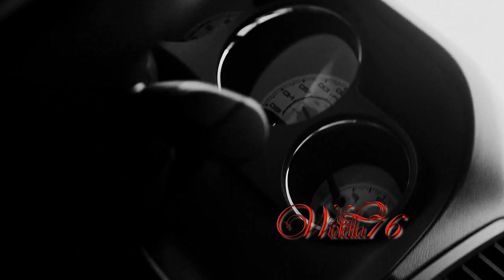💗 Komodo feat. Michael Shynes... Is This Love... 💗